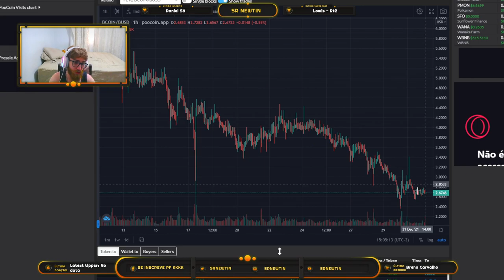Entrei no BOMBCRYPTO durante essa QUEDA! Será que dá bom?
Para variar um pouco o conteúdo do canal, ainda que o principal seja o Axie Infinity, vou entrar em outros projetos para poder trazer atualizações diárias sobre outros jogos, ainda sou consultor e jogador de Axie Infinity, mas variar sempre faz bem, né? E aí, o que acharam da minha sorte no joguinho? Será que eu tiro o ROI em quanto tempo nesse bombcrypto?

0xc34768e7E46b2bd0F0c9677E0d9Ef9d2BfAB8C45

🐾 Também da ronin:
ronin:e848b2395b484c0b034b3a7d5825cf537f33bce8